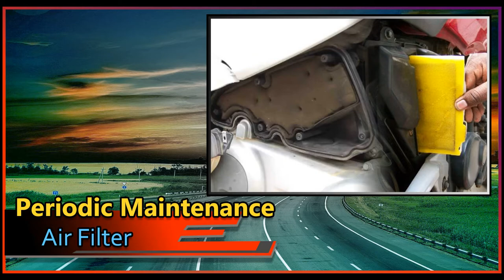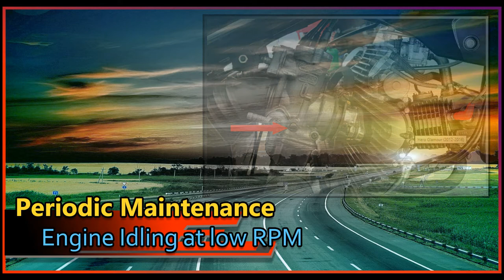Increase mileage | Mileage tips | Best mileage | Fuel economy. Bike mileage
This video focuses on the factors which affect mileage of a 2 wheeler (Motorcycle or Scooter)
All the affecting factors have been explained in the video which will help in achieving good fuel economy.

Do's and dont's have been highlighted in the video which will help the riders to take wise decisions when it comes to fuel expenditure savings